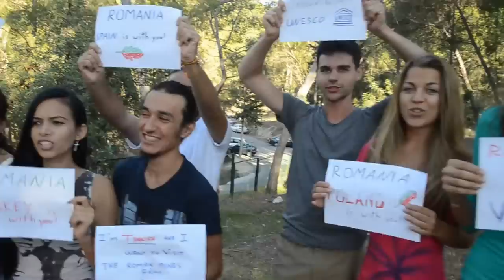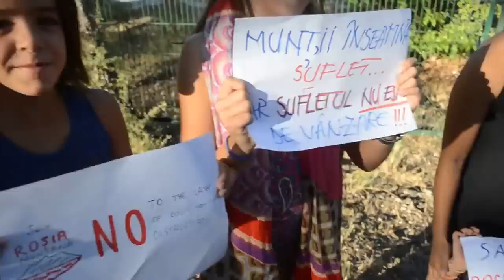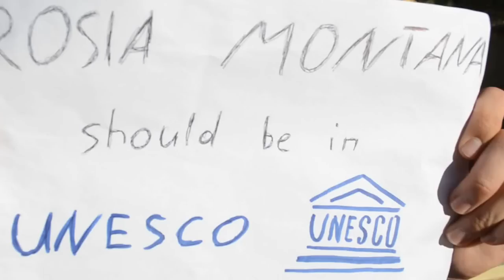El Valle, Murcia - International Protest for Roşia Montană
25 people from Spain, Poland, Turkey and Romania organized a protest for Roşia Montană in the Natural Reservation "El Valle" from Spain.

Today, at 18.00, in the Natural Reserve of El Valle Murcia, we organized a protest against the cyanide mining at Rosia Montana. Spanish, Polish, Turkish, Romanian, we all shouted: "Uniti Salvam Rosia Montana", "Let's protect, Rosia Montana", "Rosia Montana en la UNESCO!"
Even now, after the protest, many of the participants are shouting "Save Rosia Montana Unite!"